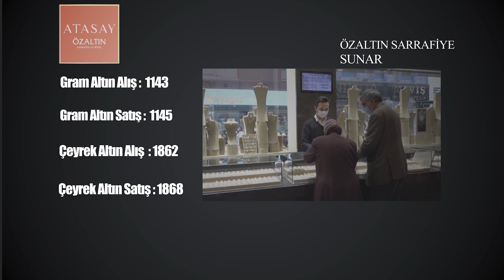NEVŞEHİR - PİYASALARDA SON DURUM